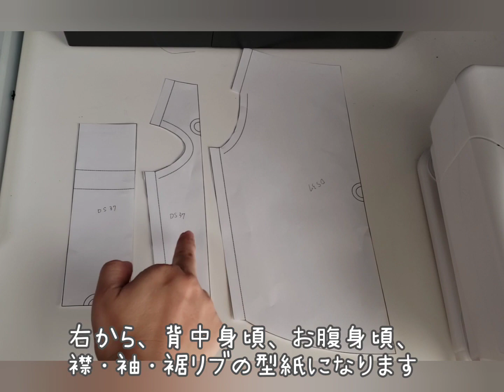【型紙あり】ハイネック犬服の作り方/犬服ハンドメイド/寒がりワンコにお勧め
型紙がダウンロードできるブログはこちらです。

「タンクトップ」の記事に今回使った型紙があります。

愛犬に作った犬服型紙をブログで公開しています。

愛犬はひな。
・体重2.7キロ
・タイニートイプードル
・女の子
・2019年12月14日生まれ
・アプリコット